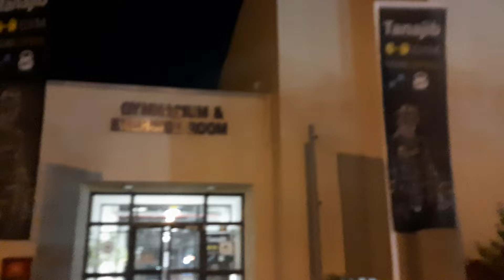SAUDI ARAMCO TANAJIB COMMUNITY CAMP GEM BUILDING 306 FULL RENOVATION 2022